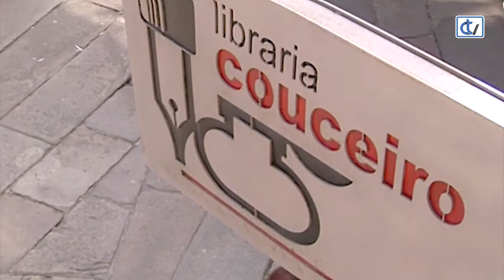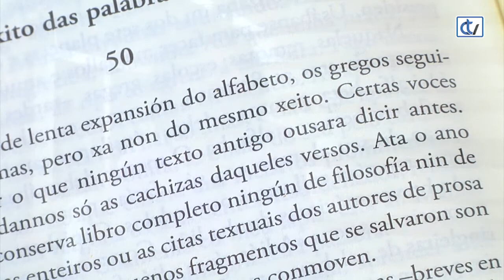Libraría Couceiro: O infinito nun xunco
'O infinito nun xunco' é un libro sobre os libros. Os libros e a súa historia, os libros e o seu nacemento, os libros e o seu impacto social. Irene Vallejo condúcenos a través dunha fascinante viaxe pola historia dos libros, ese asombroso artefacto que atravesou o espazo e o tempo. Ao longo de trinta séculos, a fabricación dos libros botou man do fume, da pedra, do barro, dos xuncos, da seda, da pel, das árbores e, finalmente, do plástico. Esta é unha abraiante aventura colectiva protagonizada por miles de persoas que ao longo dos séculos fixeron e protexeron libros.